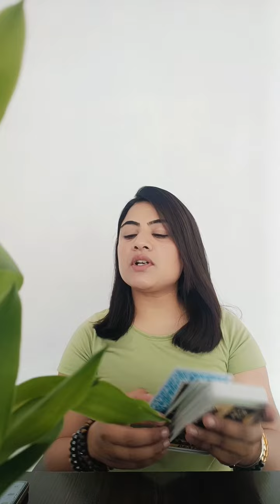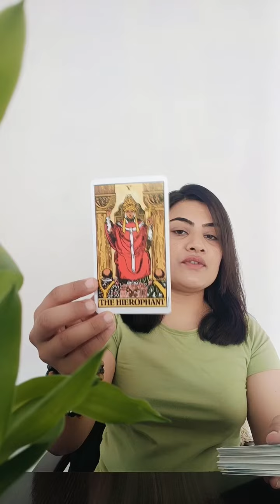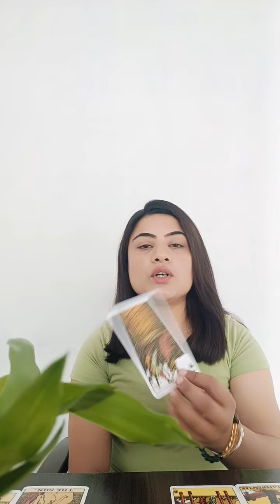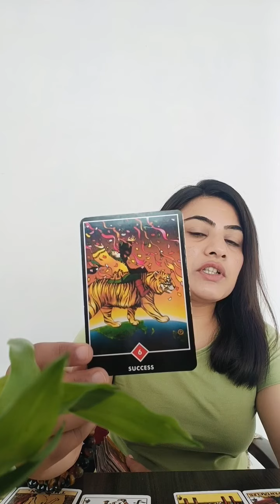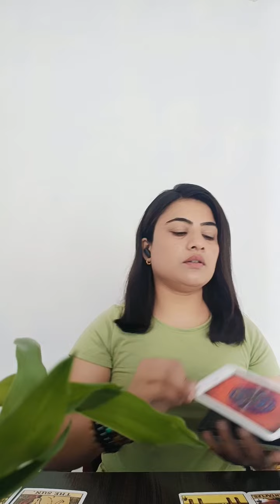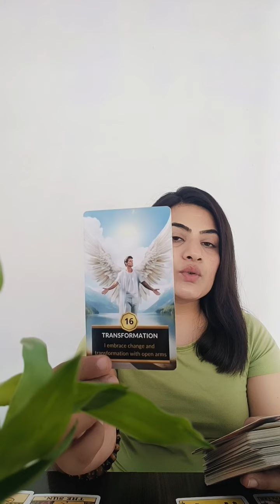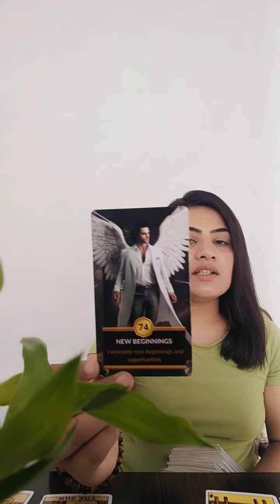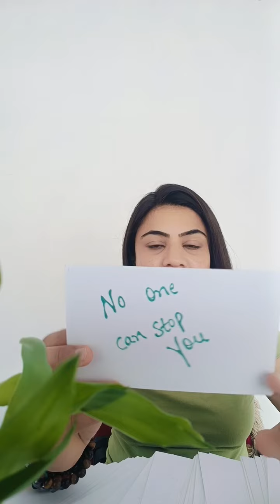🧿🔮🍀खुलेंगे अब सारे राज, करना चाहते है वो आपसे बात।